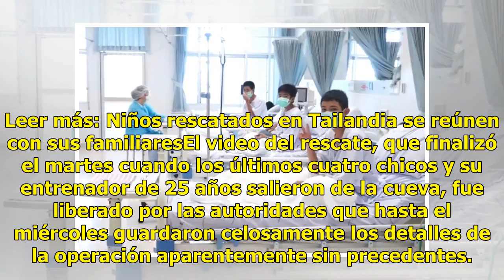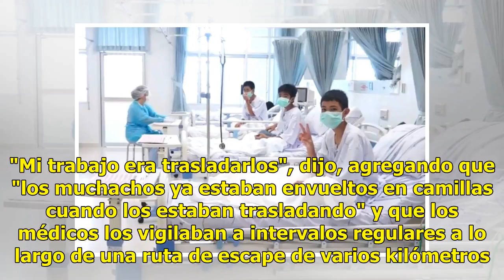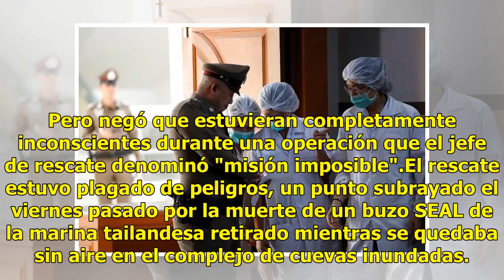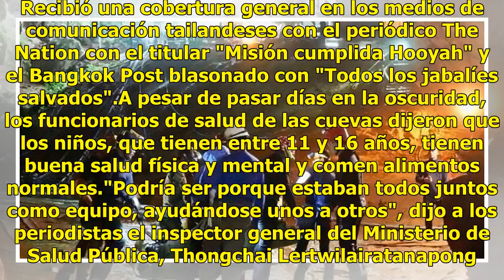Los niños tailandeses fueron sedados durante su rescate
Los 12 menores rescatados de una cueva tailandesa fueron sedados y pasaron en camillas a lo largo de los pasillos estrechos y retorcidos del complejo Tham Luang, dijo el miércoles un rescatador al aparecer el primer metraje de una asombrosa misión que ha cautivado al mundo. Leer más: Niños rescatado...